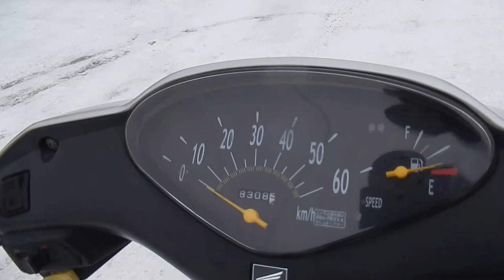B6324 HONDA DIO